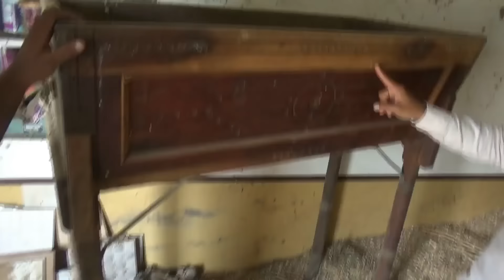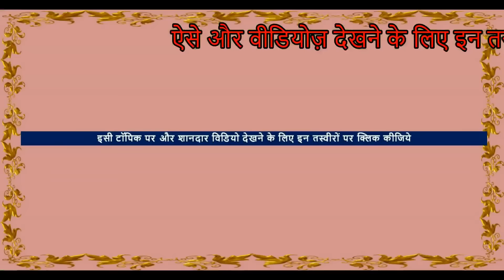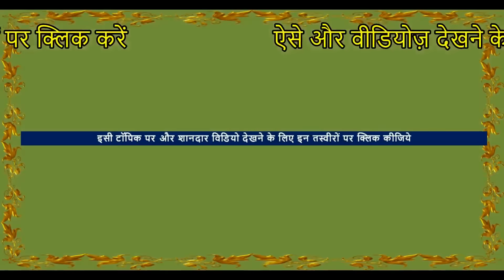शानदार घोड़ा का खाना और स्टड फार्म की जानकारी Horse Healthy Food Diet Plan video, Morning To Night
This educational video is shot by me to give information on the food supplement for the horse.   he told horse food for muscle building and weight gain । He showed herbal medicine to keep horse fitness healthy भूमिया जी फार्म के श्री विजय सिंह ने घोड़े का  खाना / आहार के बारे में बताया | कब क्या कितना कैसे देना चाहिए | खाने में क्या मिलाना चाहिए | घोड़ों के वज़न कैसे बढ़ायें । क्या जड़ी बूटी देनी चाहिए | सब बताया | .उनको धन्यवाद |

► Do LIKE, SUPPORT & SHARE my videos on social platforms...THANKS FSA ENTERTAINMENT